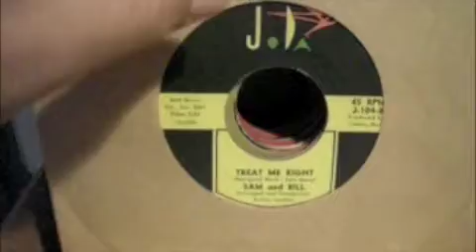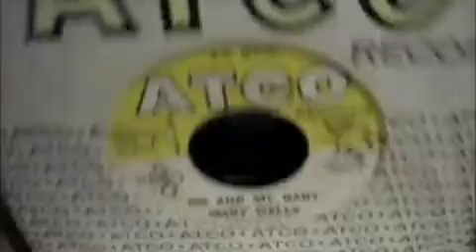Northern Soul 45's #2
All 45's are $5.00 each. Conditions vary from VG to M-.